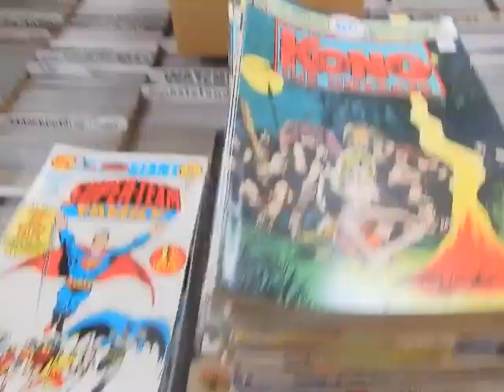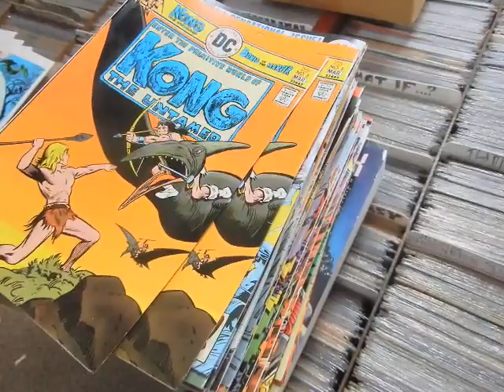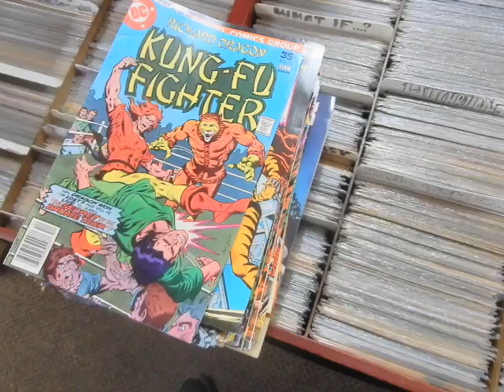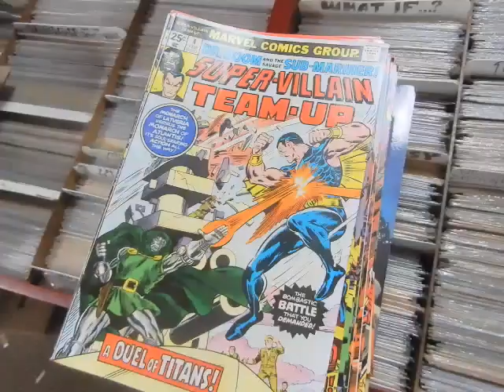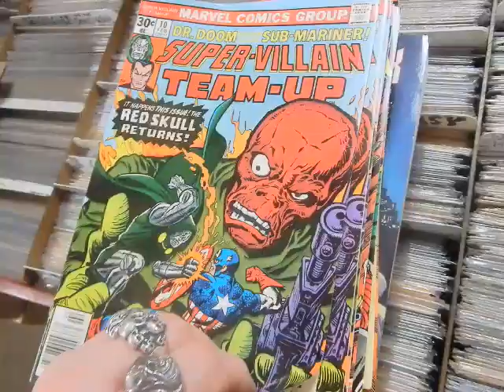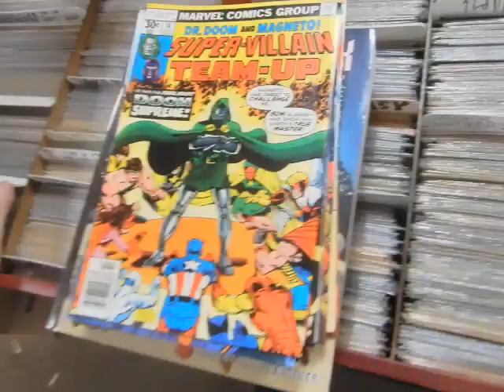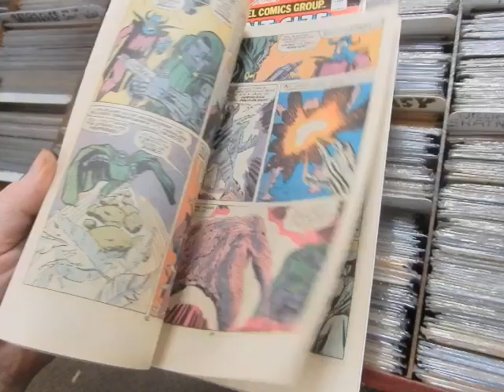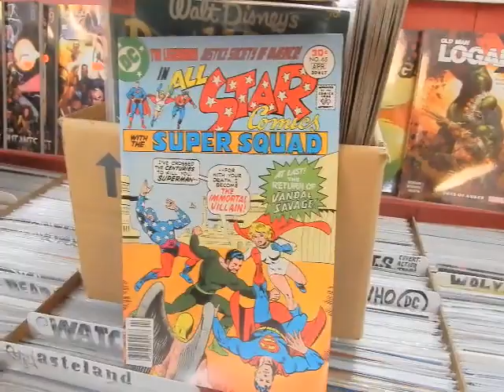A Look at Super Team Family Richard Dragon SuperVillain Team Up All Star Comics @ JC'S Comics N more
allstarcomics marvelchillers Supervillainteamup This is video 1270 June 30, 2022 A look at More of the comics from the 12 king box collection @ JC'S Comics N' More: Your Pop Culture Super-Store 6725 W Central Ave Toledo, OH 43617 , e-mail & Follow JC'S on Instagram @ jcscomicsnmore.